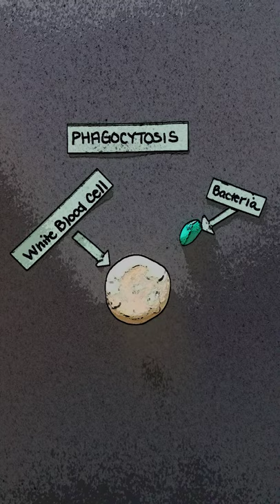Phagocytosis Cartoon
A quick animation of phagocytosis!